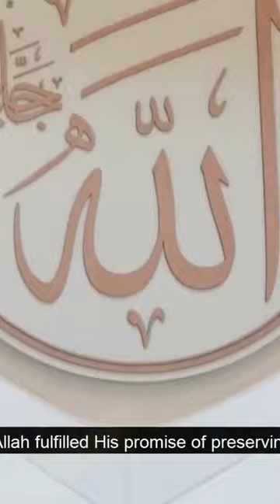Firoun and Rats | Islamic Lectures